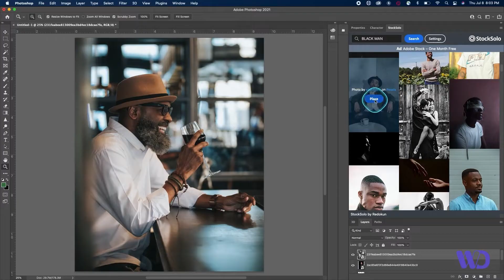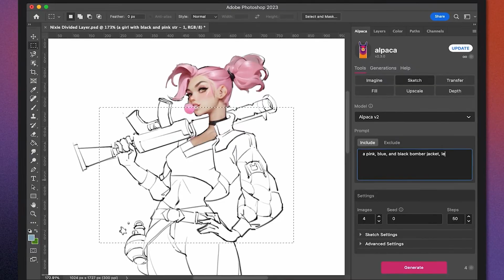Best Photoshop Plugins - For Graphic Designers, Digital Artists & Photographers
Enhance your Photoshop experience with our guide to the best Photoshop plugins! Discover the top Photoshop plugins, add-ons, and extensions that can transform your workflow and creativity. Whether you're a photographer, a graphic designer, or a digital artist, our video covers the best PS plugins tailored to your needs. Learn about the coolest Photoshop plugins for photo editing, digital painting, and more. This video is perfect for professionals looking to elevate their work with the best Photoshop plugins for photographers, artists, and designers. Don't miss out on exploring how these powerful tools can take your creative projects to the next level!

Learn more about the Batch-Replace Smart Objects plugin for Photoshop